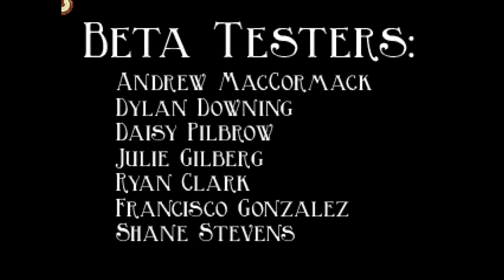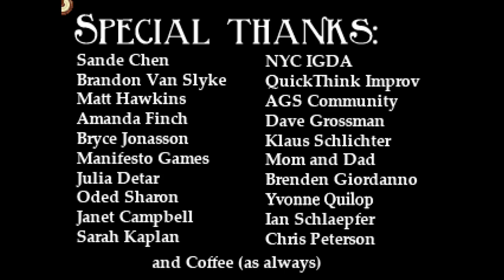Let's Play Blackwell Unbound: Part 8 - FINAL Let's End This! (full playthrough/walkthrough)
In this final episode we pay Joseph Mitchell a visit, because there's something he's not telling us. We get him to spill the beans and ask him to send the Countess after us. We need to end this!

Blackwell Unbound is the second game of the Blackwell series, a series of detective/adventure point-and-click games by Wadjet Eye Games.

In Blackwell Unbound we go back in time and meet Lauren Blackwell, Rosangela's aunt.
Lauren has been working cases with Joey for a while when on a seemingly uneventful night, they come across two cases linked to eachother in a mysterious way.

Credit Music: Track 18 - Solitude Begins (Thomas Regin)